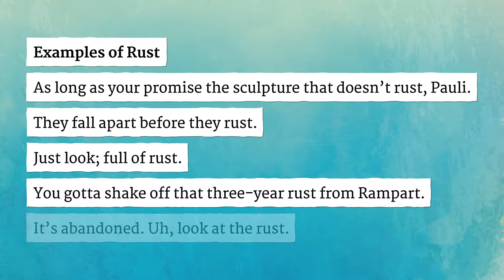RUST pronunciation • How to pronounce RUST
How to say Rust in British English and American English?